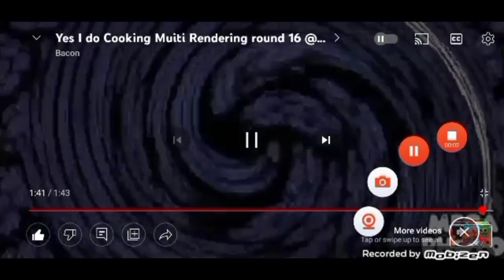Yes i do cooking multi rendering Bonus round